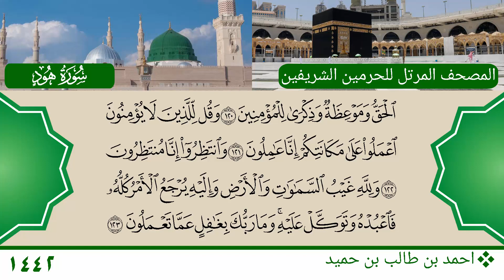سورة هود (96 ~ 123) - احمد بن طالب بن حميد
سورة هود (96 ~ 123)
الشيخ: احمد بن طالب بن حميد
Mushaf Haramain 1442 AH - 2021 AD
Surat Hud (96 ~ 123)
Sheikh: Ahmed bin Talib bin Hameed
المصدر الرئيسي للتلاوة - The Source of Audio